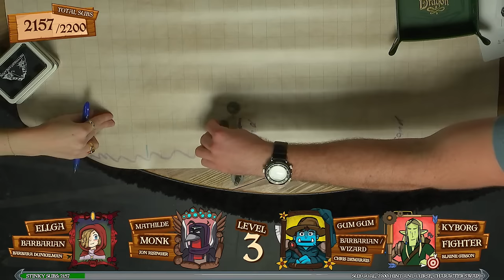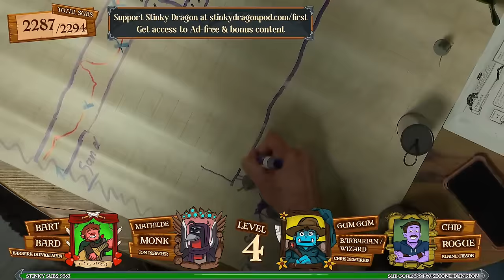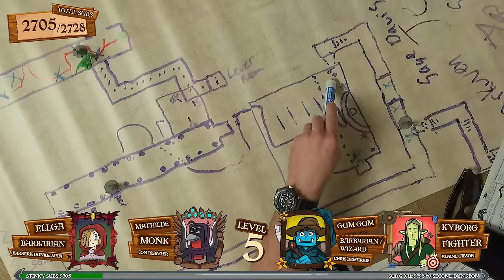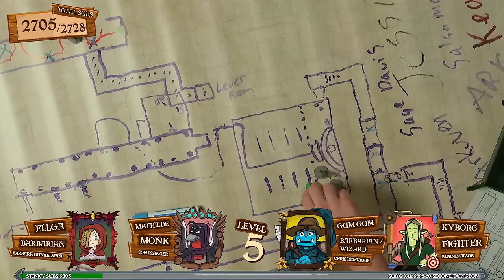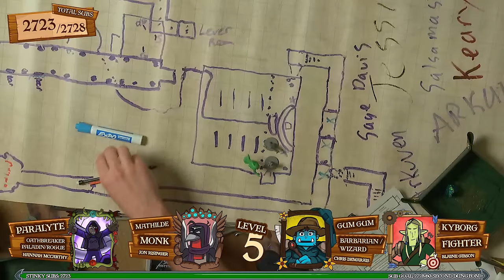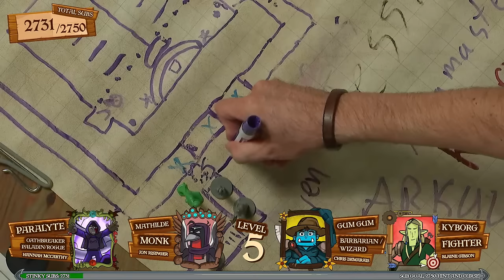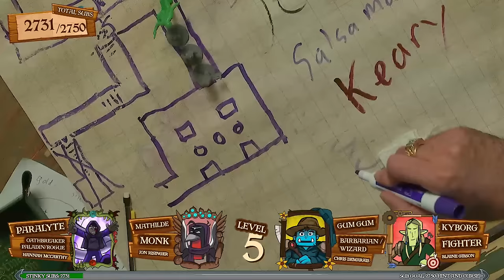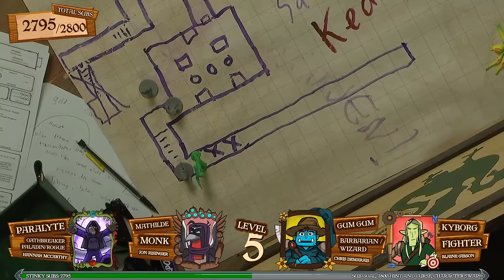Tales from the Stinky Dragon 8 Hour D&D Live Stream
Join the players from the hit podcast Tales from the Stinky Dragon as they try to traverse an 8 hour one shot subathon adventure in search of patrons and subs.

Stay stinky.